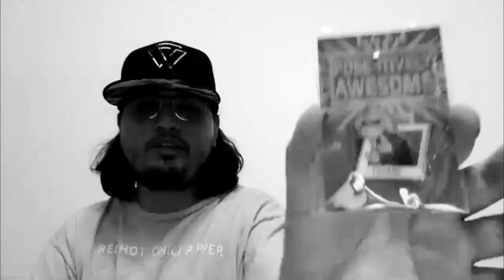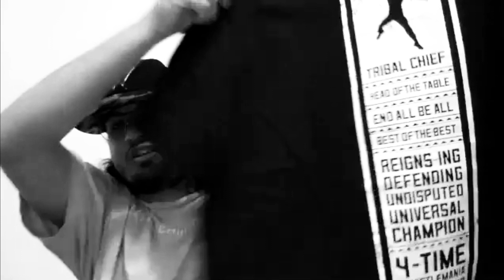Beyond the Ropes 140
Host Ethan Ortiz , Analyst James H Williams , and Producer Rob Flores discuss the latest professional wrestling news as they continue to record their talk show in quarantine style.